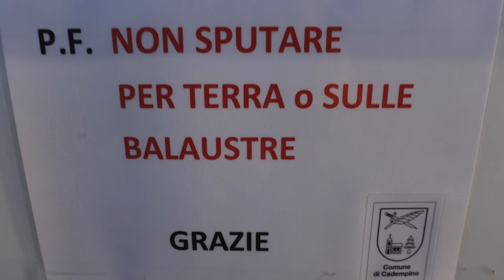Torneo di MUAY THAI a LUGANO "con GUE PEQUENO"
Ecco qui la mia esperienza a Lugano in Svizzera all'evento Bellicum Kickboxing seconda edizione organizzato da Francesco Laquale. Match di altissimo livello di Muay Thai e Kickboxing e una bellissima atmosfera durante tutta la durata dell'evento. Presenti anche personaggi famosi come Gue Pequeno, Ion Real Deal e ciliegina sulla torta, un fighter ha festeggiato la sua vittoria salendo sul ring con un Pitone sulle spalle.

Se il video vi è piaciuto ragazzi ricordate di mettere like e soprattutto iscrivervi per supportare questo canale e rendere possibili altri contenuti sempre più top 🙏

Ringrazio ancora tutti i presenti e soprattutto l'organizzatore Francesco Laquale per l'invito a questa serata stupenda.